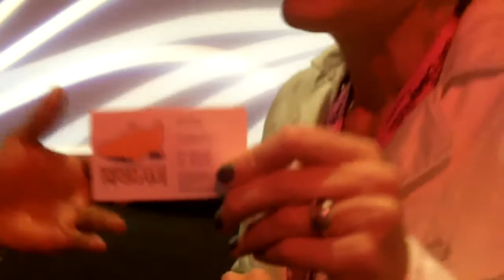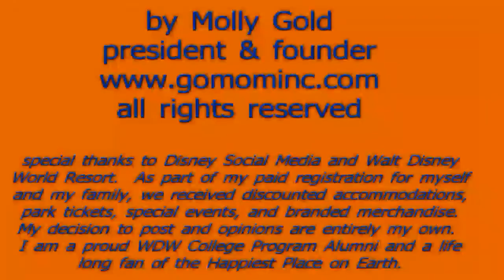Darrell Green and Walk Fit Health Nation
Molly Gold interviews NFL Hall of Famer and former Redskin Darrell Green about his new company Walk Fit Health Nation at Disneys Magic of Healthy Living Reception